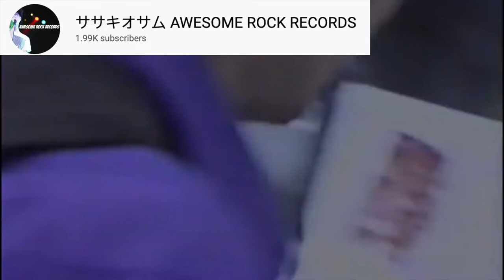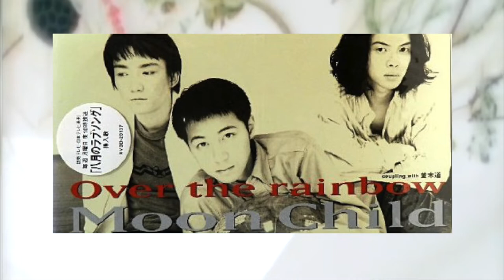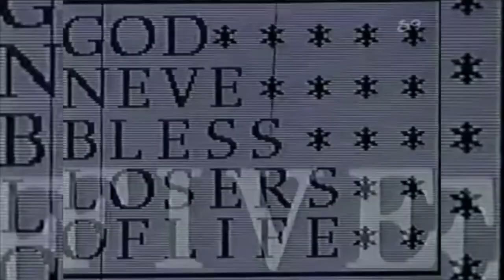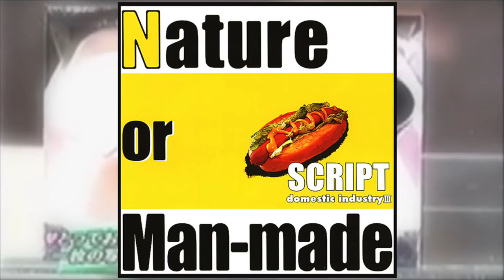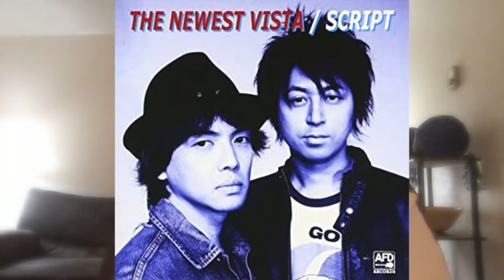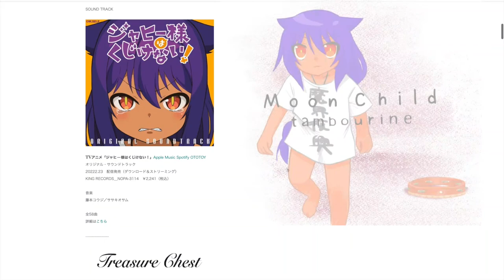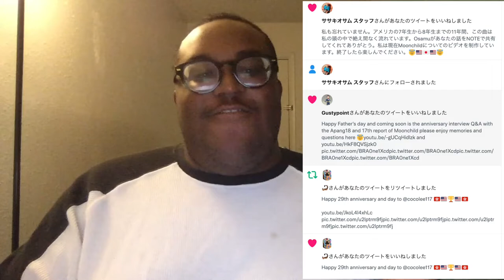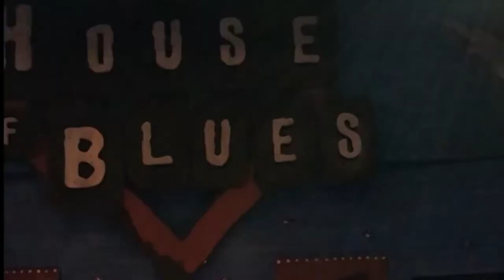EDO IV MOON CHILD & SCRIPTS 17TH REPORT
Please enjoy my 17th report for the Japanese band MOON CHILD, for your Summer break, and new projects are coming later!

MOON CHILD MEMBERS

SHOUTOUTS